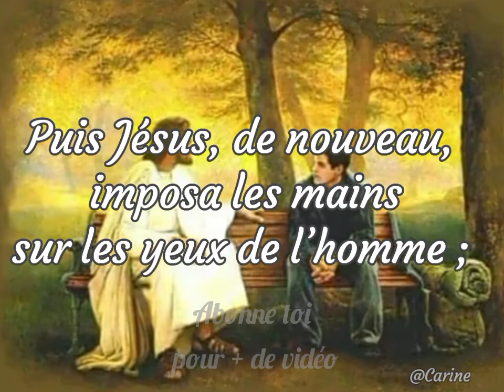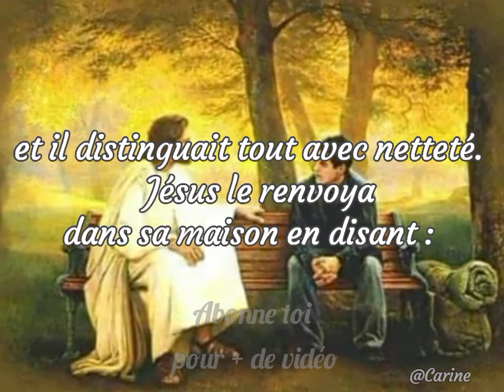Evangile de Jésus Christ selon saint marc